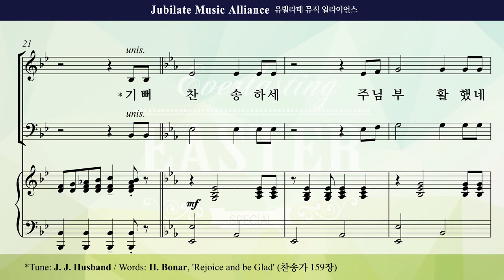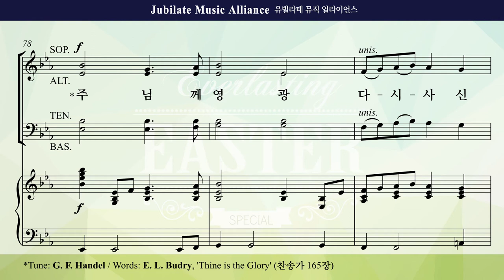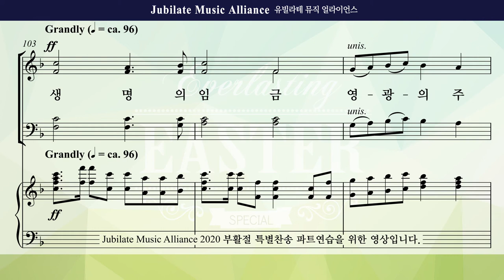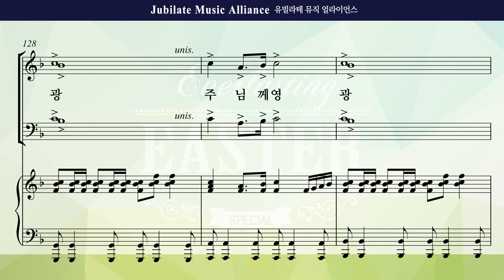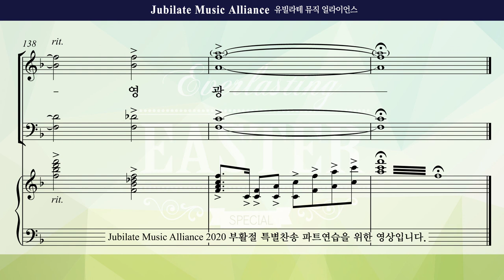[2020 부활절 특별찬송] 영원한 부활의 찬송(최정연) 3. 부활의 찬송 Bass(미디Ver.)